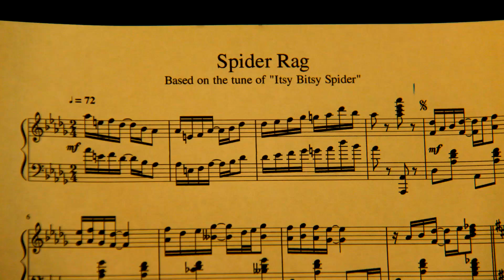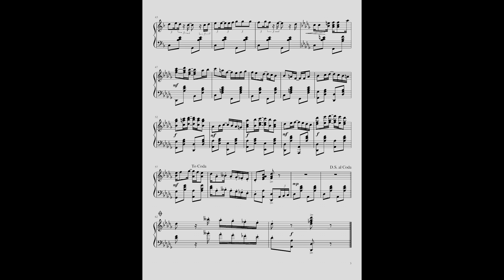Spider Rag — Based on the Tune of "Itsy Bitsy Spider"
This is the final project for an AP Music Theory course. I had one week to compose this, practice it, and record it, so the quality can indeed be improved. The "Itsy Bitsy Spider" theme was stated on 3 different occasions—this means that repeats don't count—once in D-flat major, once in E minor, and once in C mixolydian, and the piece ends in D-flat minor, which is relatively rare in musical literature.